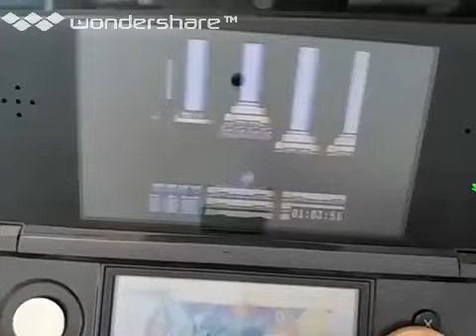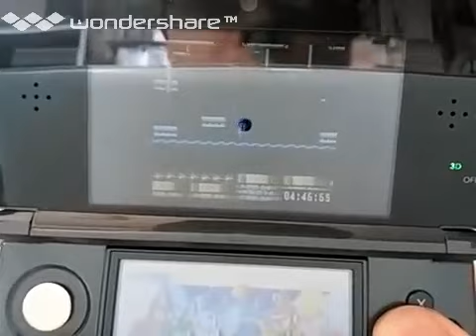[実況]「ロックマン4（3DS）」ステージリミックス2（チャレンジモード）